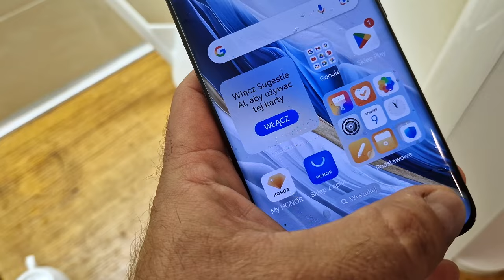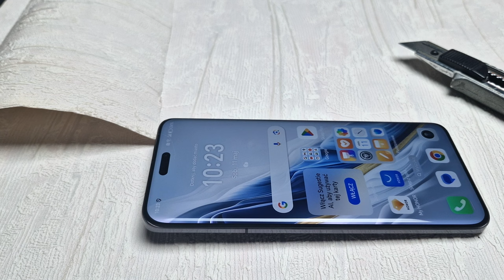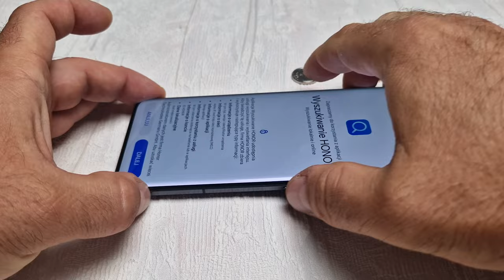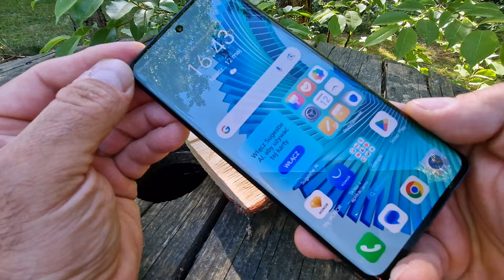Wbijam gwoździe flagowcami Honora!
Firma Honor twierdzi, że jej smartfony są nadzwyczaj wytrzymałe. Pomimo klasycznego wyglądu i rozmiarów, mają być odporne na mróz, mieć nietłukące się ekrany i cechować się odpornością na trudy codziennego użytkowania. Gdy czytam coś takiego - mówię "sprawdzam". I tak oto namówiłem Honora do sporządzenia niniejszego materiału i zaryzykowania udziały smartfonów w kilku niecodziennych testach. Jak wypadły? Przekonajcie się!

Materiał jest sponsorowany, ale Honor nie miał wpływu i nie ingerował w pomysł testów i ich wykonanie. Wszystkie próby zostały zarejestrowane tak, jak się odbywały - bez udawania i upiększania.